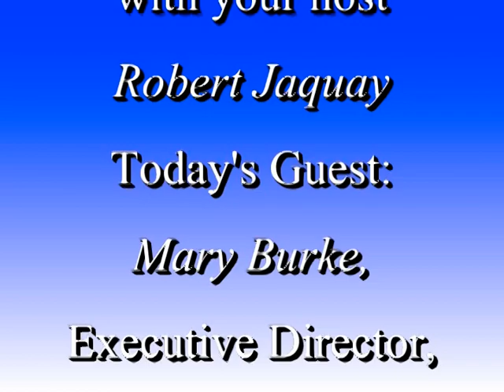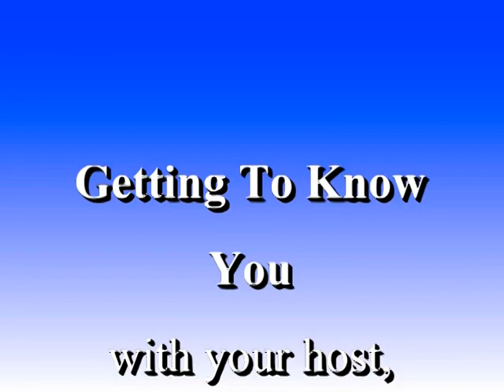Getting to Know You: Colonie Youth Bureau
Robert Jaquay discusses the Town of Colonie Youth Bureau with Executive Director, Mary Burke. (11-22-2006)